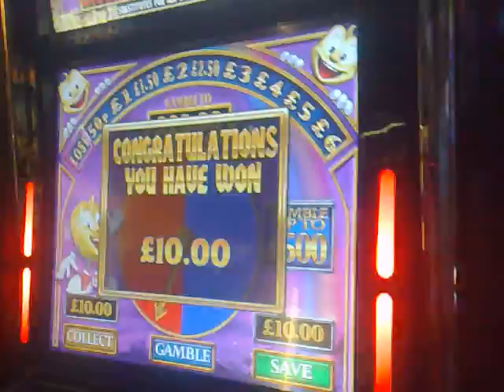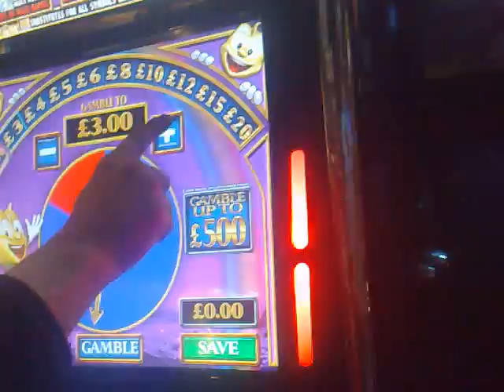Bit of pie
bit of play and pie